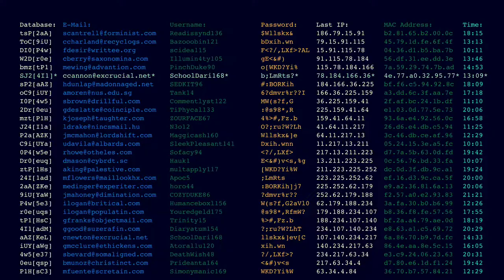I Am Not Myself (By Interstitium)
This INTERSTITIUM song has featured at various international Indie, Underground and Alt Rock radio stations in various countries since June 2020.

The song is part of the 'Songs of the Interstitium' sound-track but also has links to Ian Irvine/Hobson's 2003 novel 'Dream-Dust Parasites.

Special thanks to Peter Gaines and team at CustomAnthems (UK) for their production, mixing and session musician work on this song. CustomAnthems also produced the video (and hold image licenses).